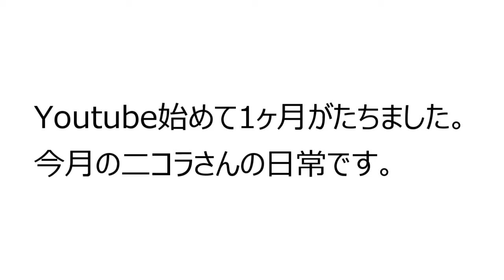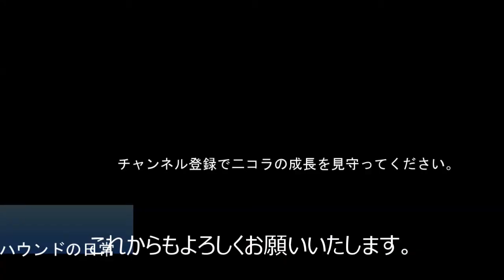ゆるだるバセットハウンド二コラさんの1ヶ月まとめ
おかげ様でYoutubeを始めて1ヶ月が過ぎました。
7月も終わりなので、前半の二コラの日常を短くまとめてみました。

二コラ♂　バセットハウンド　2歳半です。
大きい耳と太くて短い脚と長ーい胴体に長ーい尻尾の持ち主です。
癒し系とよく言われます(本人はカッコイイつもりかも？笑)。
ハッシュパピーという靴屋さんのイラストでご存知の方もいらっしゃるかも？
あと、刑事コロンボの愛犬「ドッグ」もバセットハウンドでしたね。